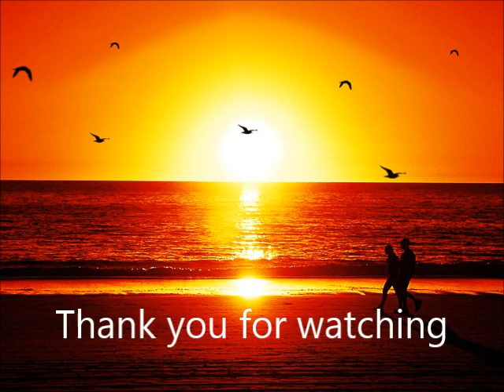Loot Hereos Gameplay by A10 :) # 3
Loot hereos Playthrough

Ultimate Mortal Kombat 3 Gameplay

Phineas and Ferb Walkthrough

Counter Strike Portable Walkthrough